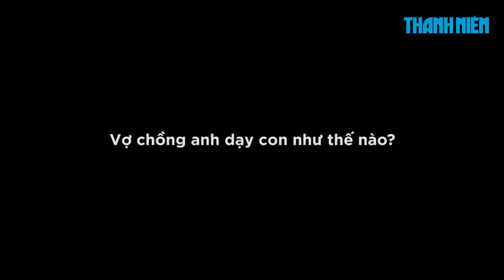Đan Trường mâu thuẫn với vợ về tương lai con trai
Đan Trường và vợ đã đón con trai đầu lòng tại Mỹ hồi cuối tháng 2 vừa qua. Con trai của anh Bo chào đời nặng 3,5 kg, được đặt tên là Thiên Từ. Trước khi vợ lâm bồn, Đan Trường từng từ chối rất nhiều show diễn ở Việt Nam để sang Mỹ cùng vợ đón chờ giây phút con trai chào đời. Từ khi có con, cuộc sống của Đan Trường thay đổi khá nhiều bởi anh phải sắp xếp thời gian vừa chạy show, vừa chăm lo cho gia đình. Tuy nhiên, anh và vợ có những quan điểm khác nhau về việc nuôi dạy con sau này.